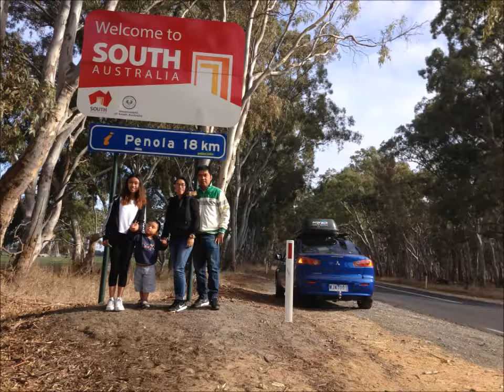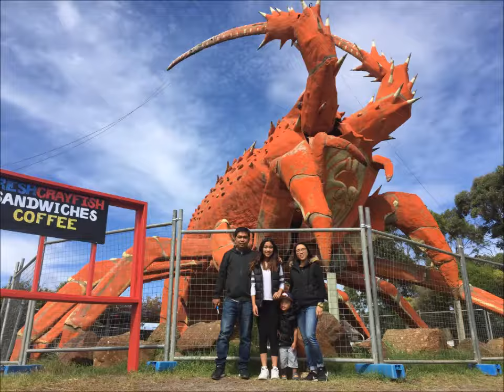Robe South Australia April 2016 Tapat/Mendoza